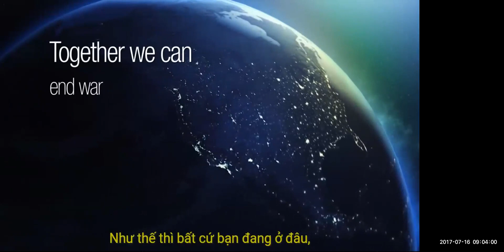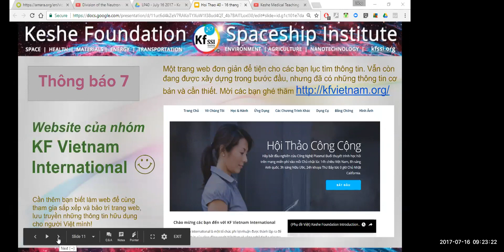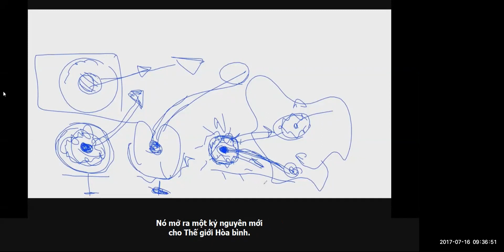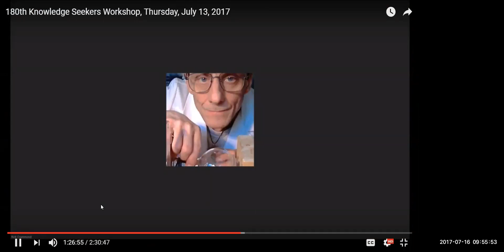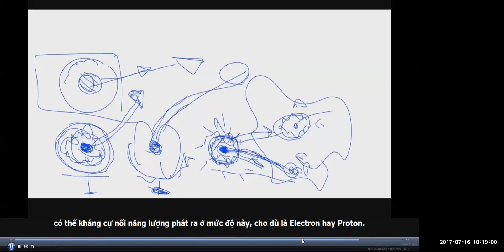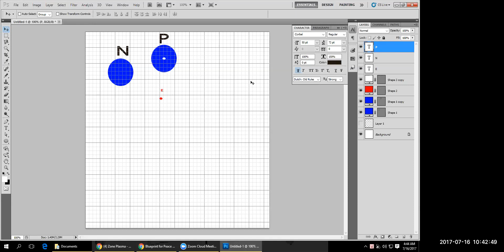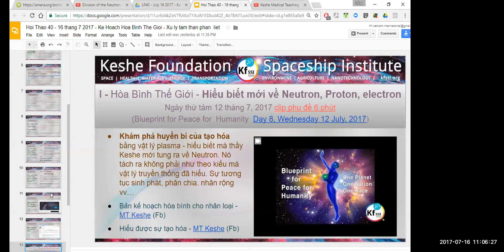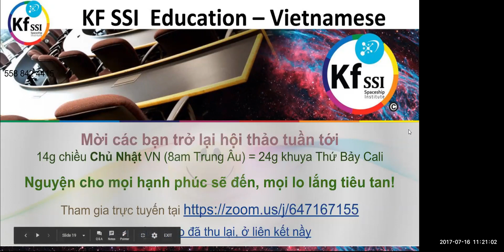2017 07 16 AM Public Teaching in Vietnamese - Buổi giảng công cộng bằng tiếng Việt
KF SSI Education: Public Teachings in Vietnamese - Buổi giảng công cộng bằng tiếng Việt

Student Application Form in Vietnamese (available soon)